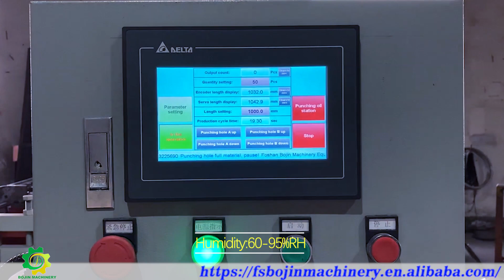Storage rack roll forming machine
Good quality storage rack roll forming machine production line.